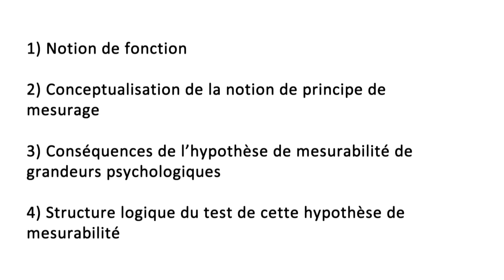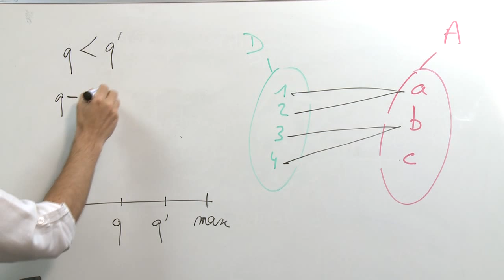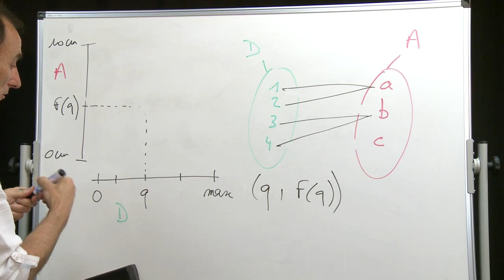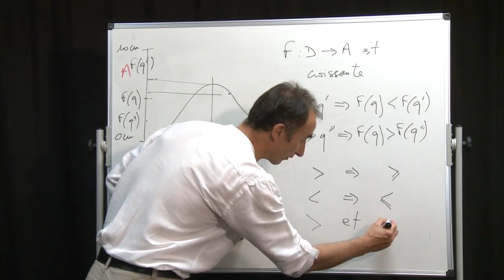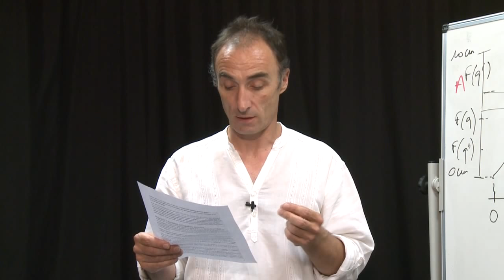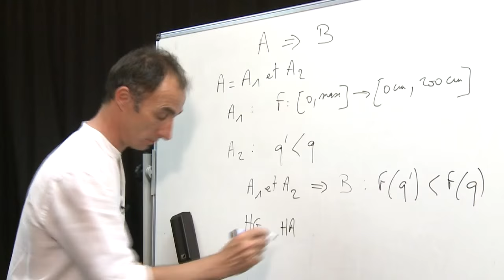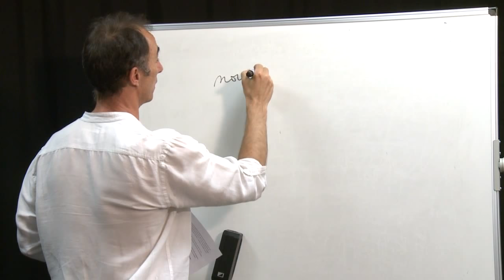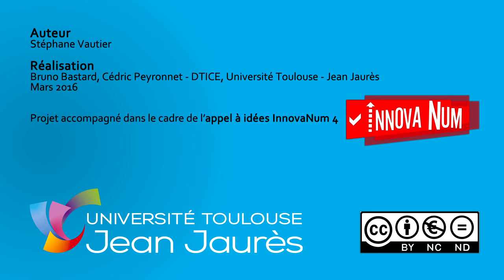02 - Fonction de mesurage et test du principe de mesurage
L'élaboration du test expérimental d'un principe de mesurage (théorie, méthode, pratique). Les réponses à des tests psychologiques : fonction d'un principe de mesurage ou du libre arbitre ?

01:38 - 2.1. Notion de fonction
04:58 - 2.2. Conceptualisation de la notion de principe de mesurage
05:59 - 2.3. Variation quantitative
09:08 - 2.4. Variation observable
10:28 - 2.5. Courbe des couples (q, F(q))
14:05 - 2.6. Croissance de F
20:59 - 2.7. Déductibilité et croissance au sens large
23:43 - 2.8. Condition nécessaire de la mesurabilité
24:40 - 2.9. Remarque 1 : Nécessité de la croissance
26:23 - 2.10. Remarque 2 : Dépendance fonctionnelle versus liberté
28:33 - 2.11. Remarque 3 : Ontologie des grandeurs psychologiques
31:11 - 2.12. Raisonnement hypothético-déductif et test de l’hypothèse de mesurabilité
32:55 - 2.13. Variation quantitative provoquée
34:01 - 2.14. Hypothèses générale, auxiliaire, théorique
34:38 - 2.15. Testabilité d’une hypothèse théorique
37:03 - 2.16. Corroborations : variations provoquées
39:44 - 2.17. Variation quantitative bloquée
41:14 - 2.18. Corroborations : variations bloquées
41:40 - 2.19. Invalidation du test
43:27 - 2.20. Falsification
46:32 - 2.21. Testabilité d’une hypothèse théorique : falsifiabilité d’une déduction empirique
47:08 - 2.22. Critiques théorique et expérimentale de la mesurabilité des grandeurs psychologiques